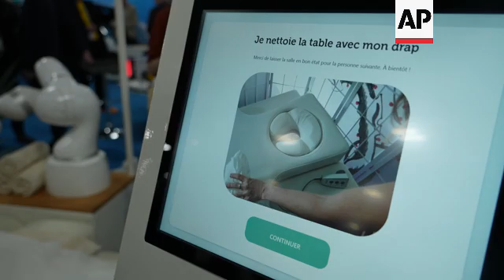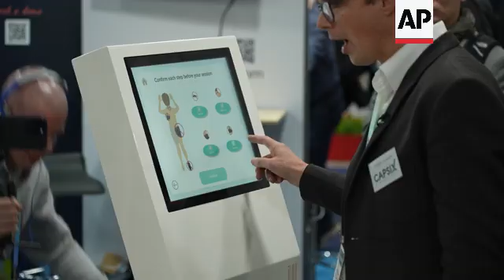Robotic masseuse uses AI to tailor massage to user’s needs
US CES AI MASSAGE

RESTRICTION SUMMARY:

LENGTH: 2:30

ASSOCIATED PRESS
1. Various of CES visitor having massage from iYU robotised massage bed by Capsix Robotics
2. Close of screen, showing massage bed introduction
3. Close of poster, reading (English): “AI touch meets humanity”
4. Close of poster, reading (English): “Hands-free Massage. Weekly Care. Wellness Achieved.”
5. SOUNDBITE (English) Francois Eyssautier, founder of Capsix Robotics:
"So, this device is to provide massage every day or every week at least. We usually have a massage once a week, once a year or twice a year. And now it's every day massage. It's available because it's price is much cheaper. And also, it's hard working, hard work systems so they can work well, so it helps."

6. Various of CES visitor having massage from iYU robotised massage bed
7. SOUNDBITE (English) Francois Eyssautier, founder of Capsix Robotics:
"Artificial intelligence is very important for us. We have a PhD thesis of artificial intelligence in the founders, and we think this is very important to give very personalized massage. So there is a 3D scanner that sees the morphology of the user. And just really adapts all the massage that has been created by a specialist, a physiotherapist. And also, then it's adapted to the morphology of the user."

8. Close of screen, showing massage bed introduction
9. Mid of Eyssautier starting massage on screen
10. Various of CES visitor having massage from iYU robotised massage bed
11. SOUNDBITE (English) Francois Eyssautier, founder of Capsix Robotics:
"It will do a back massage and it will choose whether it's a massage for pressure, we have deep massage for your muscles or, you know, more emotional massage or for the brain to relax and to release all the tension, mental or physical."

12. Pan left of  iYU robotised massage bed

LEADIN:

Artificial intelligence is a top trend at CES tech show in Las Vegas, and now the technology is even giving massages.

French company Capsix Robotics is showcasing a hands-free robotised massage bed, which uses AI to scan the body and recommend the best kind of care.

STORYLINE:

This iYU robotised massage bed uses a robotic arm to give calming massages.

And, perhaps unlike your local spa, is available 24/7.

Created by French company Capsix Robotics, it uses a robotic arm to give a variety of experiences, whether it’s a massage for pressure or a deep massage for muscles.

“Now it's every day massage,” says Capsix Robotics founder Francois Eyssautier.

“It's available because it's price is much cheaper. And also, it's hard working, hard work systems so they can work well, so it helps."

Capsix says iYU also uses artificial intelligence to perform a real-time body scan and recommend the best kind of experience for the user.

Eyssautier says it’s based on massages created by specialist physiotherapists.

"Artificial intelligence is very important for us,” he says.

“We think this is very important to give very personalized massage. So there is a 3D scanner that sees the morphology of the user. And just really adapts all the massage.”

Annual Las Vegas technology show CES (formerly the Consumer Electronics Show) opened on Tuesday 9 January and will run until 12 January.

AP Video by James Brooks